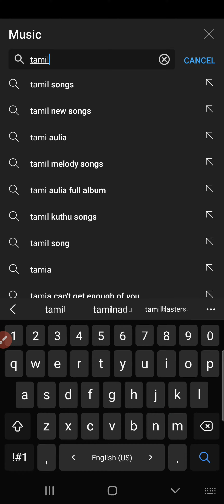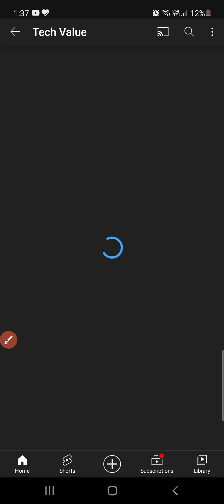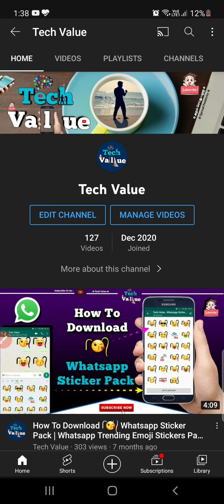Youtube New Update | To get more watch hours | shorts update | Tech Value